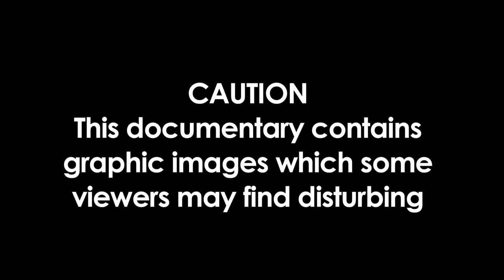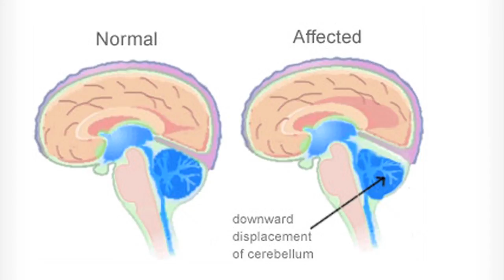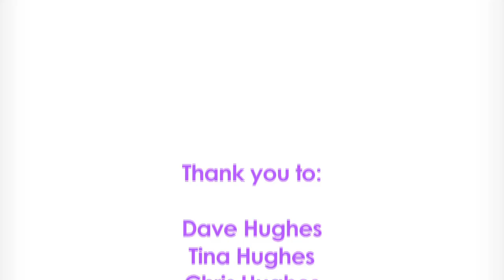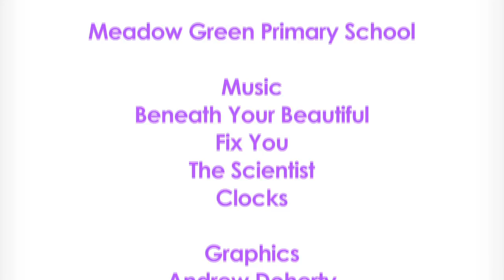Too Much Brain to Contain - Chiari Malformation Documentary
Short documentary about Chiari Malformation.